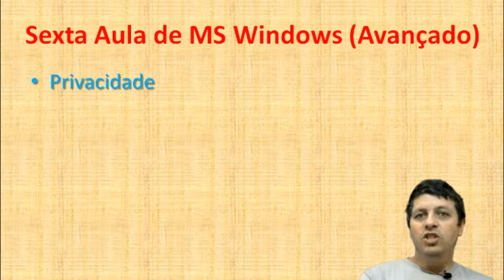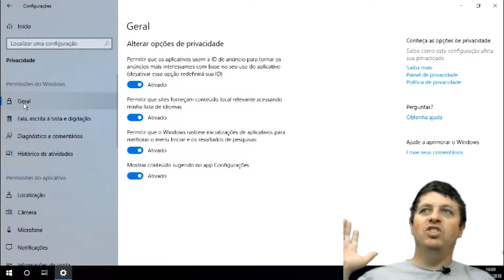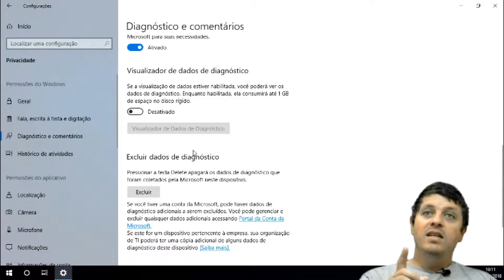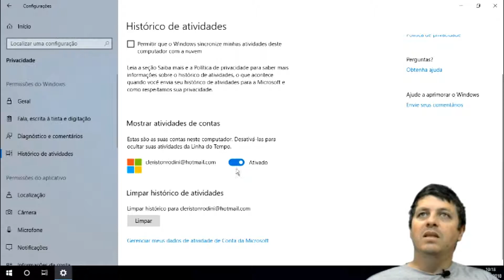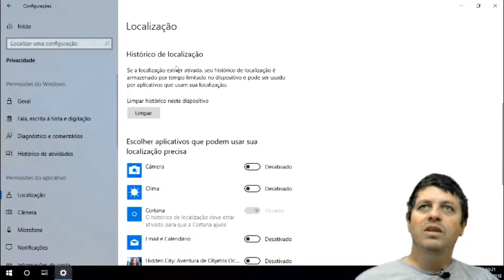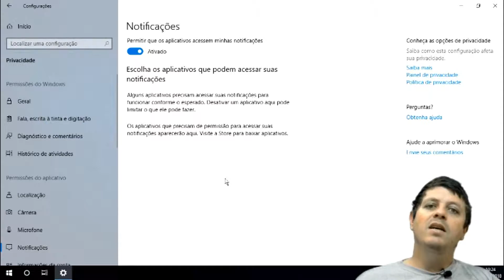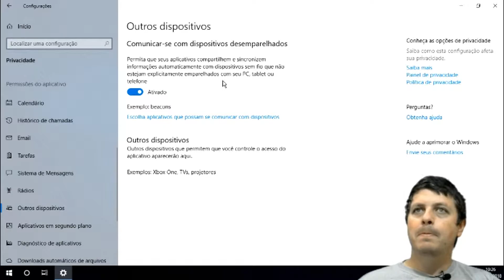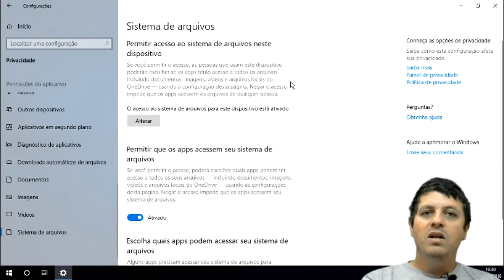Sexta Aula de Windows Avançado - 6/22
Sexta Aula de MS Windows (Avançado).